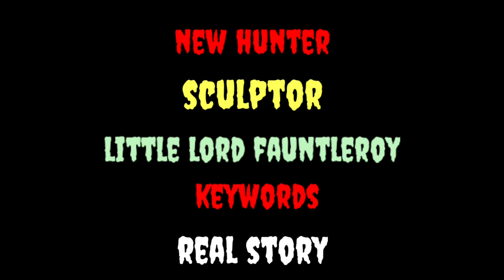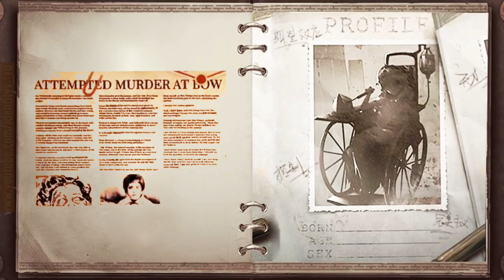New Hunter: Sculptor "Little Lord Fauntleroy" Keywords and Real Story - Identity V